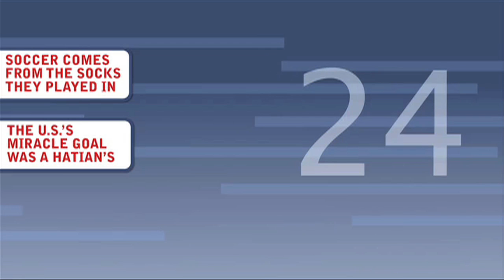You're Gonna Die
In which John discusses the inevitability of loss but the moral necessity of choosing which games to care about, and then talks a little about the World Cup finals in soccer (or football, depending on your perspective).